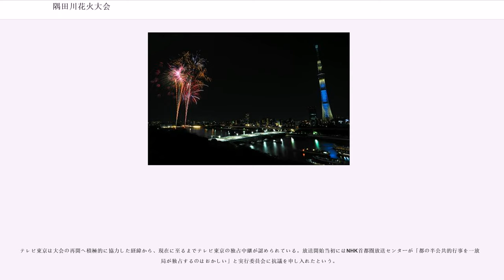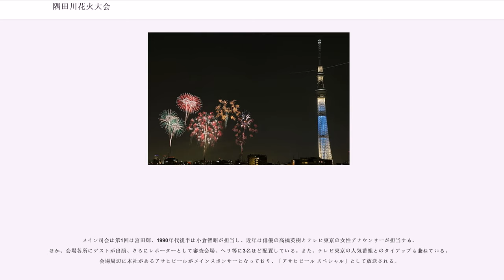隅田川花火大会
隅田川花火大会（すみだがわはなびたいかい）は、東京都の隅田川沿い（台東区浅草（右岸）・墨田区向島（左岸）周辺）の河川敷において毎年7月最終土曜日に行われる花火大会である。毎年8月に開催される江戸川区花火大会とともに東京二大花火大会の一つに数えられる。

隅田川花火大会は、江戸時代、隅田川での船遊びが許された納涼花火解禁期間の開始日に、花火師の鍵屋・玉屋が、自身の花火を宣伝する目的で大々的に花火を打ち上げたことに由来する。

この大会の起源として、これまで広く流布していた言説に次のようなものがある。

この半ば定説化していた「伝承」は、明治時代中期から昭和初期（1890年代～1930年代）にかけて徐々に創られていったものであり、歴史的事実とはかけ離れている。例えば、コレラの日本国内での流行は、1822（文政5）年に西日本一帯で起きたのが最初であり、1732年に流行したというのは事実に反する。

下に引用した清水晴風の文章は、この「伝承」が形成される途上の1907（明治40）年に書かれたものである。江戸時代の文献には一切登場しない「享保18年」や「死者供養の花火打ち上げ」などといった情報が記載されている一方、大正時代に突如登場する「水神祭」というワードは、まだ見られない。

時間をかけて少しずつ形作られた、この「伝承」の萌芽は、明治20年代に現れる。1891（明治24）年の新聞記事では、多数の仕掛け花火の打ち上げが始まったのは「凡百六七十余年前」とあり、これに基づけば、1731（享保16）年頃以前に始まったことになる。「伝承」にあるような、1733（享保18）年という具体的な年は、この記事にはなく、また、死者供養と災厄除去を祈願する話も一切なく、隅田川で販売する花火の売り出し広告として川開き花火を始めたと書かれている。

翌年以降も似たような記事が新聞に掲載されるが、始期についての記述はまちまちで、1892（明治25）年の記事では「凡そ二百年前」、1893（明治26）年の記事では「百数十年前」、1896（明治29）年の記事では「明暦〔1655～58年〕以前」と一定していなかった。このように明治20年代の段階では、始期について、享保年間を含む約100年の「誤差」があり、「享保18年」というピンポイントの「設定」はまだ誕生していなかったのである。

「享保18年」という具体的な年が現れるのは、明治30年代になってからである。その嚆矢が1903（明治36）年の新聞記事であり、そこには「享保十八年五月旧幕府の免許を得て始めて挙行せし」と記されている。しかし、この記事には、「享保18年」に始まったことを裏付ける根拠は一切示されていない。それにもかかわらず、これ以降、「享保18年」という数字がその真偽を検証されることなく、独り歩きしていく。

ただし、すぐに享保18年説が確固たる地位を得たわけではない。1932（昭和7）年の新聞記事では、「天和二年〔1682年〕川開が始まつてから二百五十年」とあり、主催者がそれを記念して川開きを大々的に催すことにしたと書かれている。主催者が天和2年説を喧伝していることから、1932年の段階では、まだ享保18年説は十分に定着していなかったことが分かる。

明治40年代には、上で引用した清水晴風『東京名物百人一首』などのように、「飢饉」との関連性を指摘する記述が登場する。

しかし、「飢饉→死者→慰霊→花火」というストーリーはまだ一般化していなかった。例えば、1911（明治44）年に出版された若月紫蘭『東京年中行事 下巻』には次のように書かれている。

若月は、飢饉について述べてはいるが、それが川開き（花火打ち上げ）のきっかけになったという書き方はしていない。それどころか、川開きは「奢侈の風」の象徴のように描かれており、慰霊や悪病退散とは正反対のイメージである。

また、若月は、対象地域や死者数等を具体的に示して享保の大飢饉を説明している。これらの内容は『徳川実紀』と完全に一致しており、そこから引用したものと考えられる。若月の文章において、「飢饉」は当時の世相を説明する一要因に過ぎず、「飢饉」と「川開き」との間に直接の結びつきは示されていない。しかし、この『徳川実紀』から引かれた詳細な飢饉状況の描写が、のちに「慰霊目的」説に取り込まれ、結果として「伝承」の強化・完成に寄...